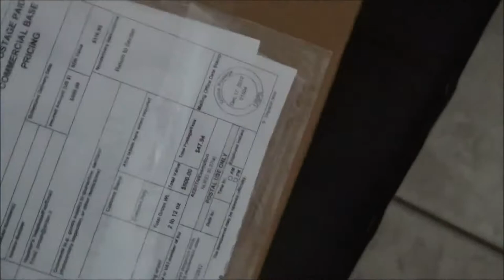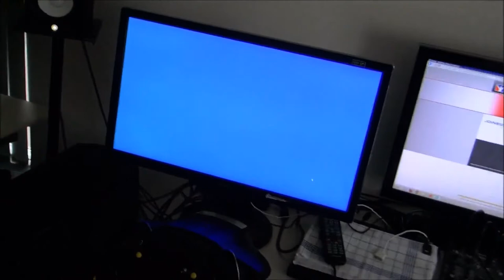Thrustmaster T500 Custom made Wheel - Momo Model 27c - Sam Maxwell for jAy - :: JayZockt.de ::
This is a custom made wheel rim for the Thrustmaster T500 Wheelbase from Mister Sam Maxwell USA done for jAy @ JayZockt.de for his Iracing.com Setup and the wheel really rocks!!! :-) Its a Momo Model 27c with Yellow and Black Buttoms and one Switch and 2 Rotarys hell yeah! :-) :: Iracing ::